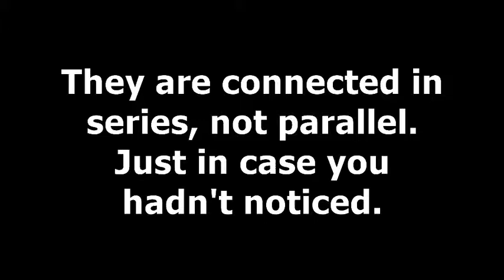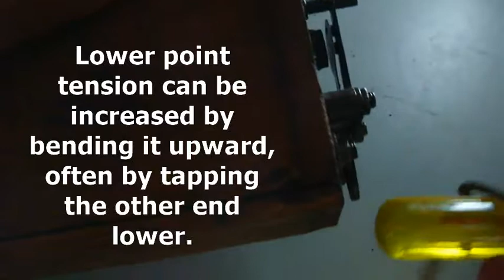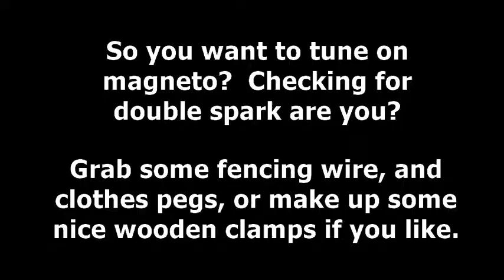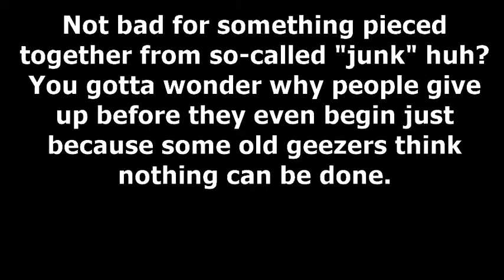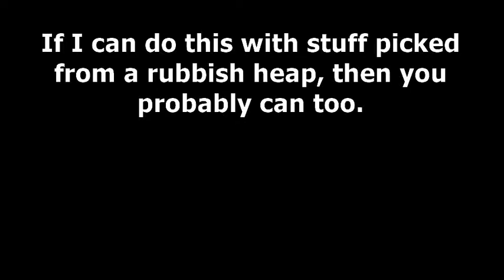ModelT coil repair made easy (Applies to old Fords)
For all the people out there repairing antiquated stuff they found and just want to see if they can make it run.
So i heard you can't do anything?  Are you sure that's true? Are you actually feeble & useless?  Or did some old elderly people with sticks up their butts tell you that on the internet?  I don't always believe it. I'm not convinced that you'e useless, not yet. i don't see any evidence for you being incapable of doing anything.
If you've got a few resources, give it a try.